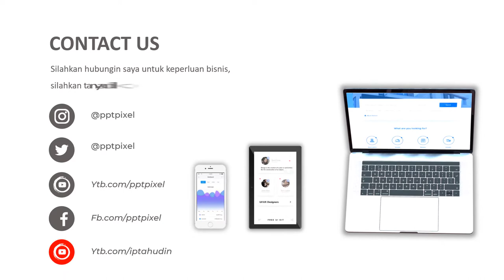Video Promosi Tupperware, Anti Pecah, Pecah Belah, Peralatan Dapur, Anak Anak, Perabotan, Dapur Main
Jasa Video Iklan Tupperware, Anti Pecah, Pecah Belah, Peralatan Dapur, Anak Anak, Perabotan, Dapur Mainan, Kitchen, alat masak, Alat Dapur, Panci, Cookware, Alat Menggoreng atau

Daftar Isi
00:00 - Jasa edit Video
00:10 - Contoh Iklan Produk
00:18 - Contoh Video Promosi
00:25 - Contoh Konten Pemasaran

By : Iptahudin
m.me/iptah